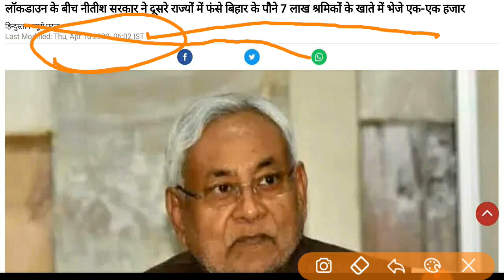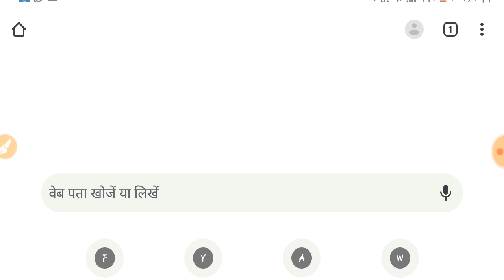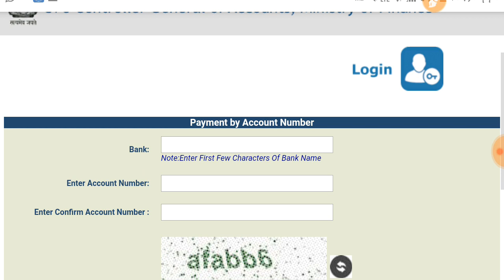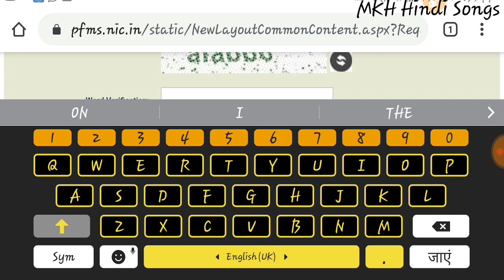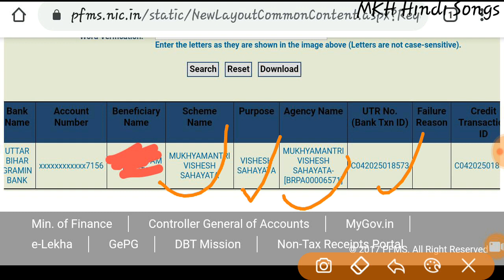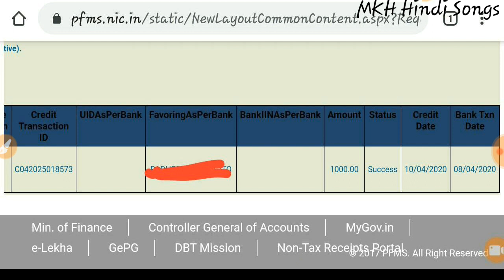बिहार कोरोना सहायता | 7 लाख लोगो के खाते में भेजे गए 1000 रुपये ऐसे करे चेक / Bihar corona sahayata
Bihar Rashan Card वाले को 1000 Rupees वाला List Kaise Nikale । बिहार राशन कार्ड का लिस्ट कैसे देखे

Bihar corona sahayata | 7 लाख लोगो के खाते में भेजे गए 1000 रुपये ऐसे करे चेक | बिहार कोरोना सहायता

दोस्तों बिहार सरकार के तरफ से 7 लाख लोगो के अकाउंट में 1000 रुपये भेजे गए जो भी बिहार कोरोना सहायता का फॉर्म भरे है उनमे से 7 लाख लोगो के अकाउंट में पैसा भेज दिया गया है तो इस Video में मैंने आपको बताया है की आप अपना स्टेटस कैसे चेक करेंगे की आपके अकाउंट में पैसा आया की नहीं आया.

rashan card 1000 rupees  kaise check kare